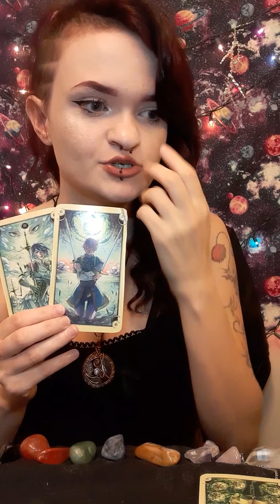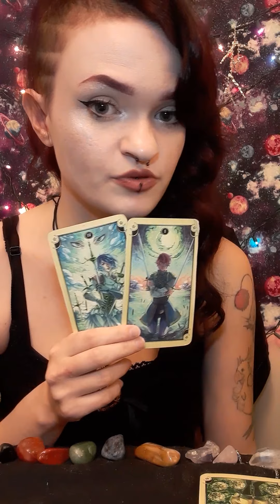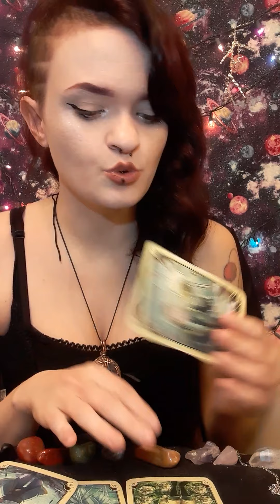Virgo Dec 10-20 2020 Tarot: It's more than likely that you 2 will pick up the peices and try again.